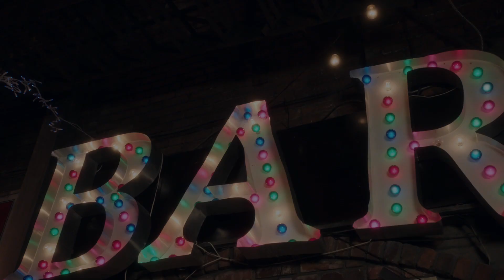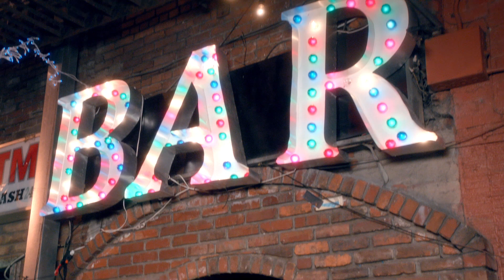Sandra Lynn - "Bar Hoppin'" (Official Music Video)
Late last year, Lynn teamed up with hit songwriter/producer Ross Copperman (Dierks Bentley, Brett Eldredge) to delve into a new catalog of upbeat songs that celebrate the sheer fun of living and loving, including her single “Afterparty,” and her latest “Bar Hoppin’,” which were picked up by SiriusXM's 'The Highway.'  The video, filmed in downtown Nashville’s historic Printer’s Alley was directed by award-winning, Trey Fanjoy and the track was written by Lynn and her co-writer, Bobby Hamrick. "'Bar Hoppin' is about the friends you love to go drinking and dancing and have a good time with,” Lynn says of the song. The term ‘bro country’ gets thrown around a lot, and there are definitely some elements of it I really enjoy,” Lynn says. “But those songs seem to focus on the guys always doing the drinking, having a good time out, and cat callin’ on the ladies. That’s why Bobby and I wrote ‘Bar Hoppin’,’ because as much as the guys like to go out drinking and partying, us girls like it too. We love to hang and rally for an evening blowing off some steam, moving from bar to bar and letting loose every once in a while. That’s the time you get to be silly with your friends, meet new people, and dance the night away.”  The video debuted on Taste of Country and CMT, where Lynn was given the 'Artist Discovery' spotlight.  'Bar Hoppin' is now available for download and can also be heard on Beach Body Fitness' "Country Heat" workout series.  Find out more about Sandra Lynn below!